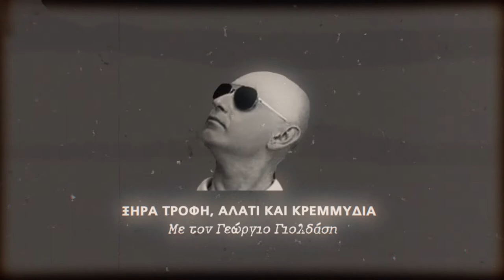Dry Food Salt and Onions | Ξηρά Τροφή, Αλάτι και Κρεμμύδια | #017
Στη μάχη ενάντια του κορόνα βίρους, το 7arts σας προτείνει ν’ αποφύγετε τις περιττές μετακινήσεις, να πλένετε τα χέρια σας, να μη μαγειρεύετε μακαρόνια χωρίς κιμά ή έστω μπεσαμέλ και να τρώτε πολλή ξηρά τροφή, αλάτι και κρεμμύδια. Μεταφορικά μιλώντας. Τροφή για το πνεύμα κι έτσι.

Η συνέχεια στο επεισόδιο

Κείμενα - Παρουσίαση: Γεώργιος Γιολδάσης
Μοντάζ: Εμμανουήλ Πετρής
Σκηνοθέτης: Εμμανουήλ Γ. Μαύρος

Μουσική:
Envato Licence

In the battle against the crowns, # 7arts suggests that you avoid unnecessary travel, wash your hands, do not cook spaghetti without minced meat or even béchamel and eat a lot of dry food, salt and onions. Figuratively speaking. Food for the spirit and so on.

The sequel to the episode

Wriiten and Host: Georgios Gioldasis
Editing: Emmanel Petris
Directed by: Emmanuel G. Mavros

7Arts would like to thank you for the continuous support.